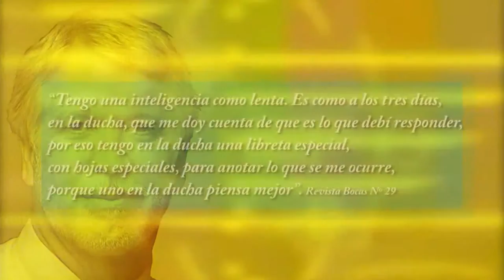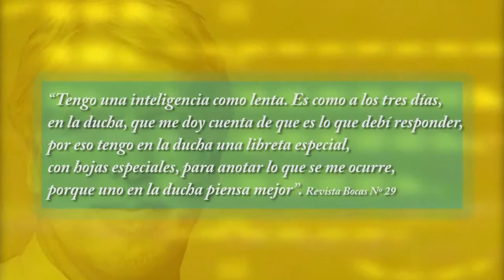Dilema de Uribe volver a capar el perro 3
Dilema de Uribe "volver a capar el perro". Humor Político e Ironía Cotidiana. Teclado Político y Cultural.